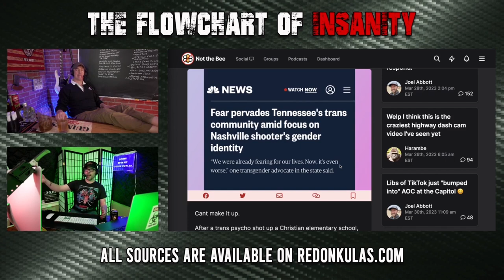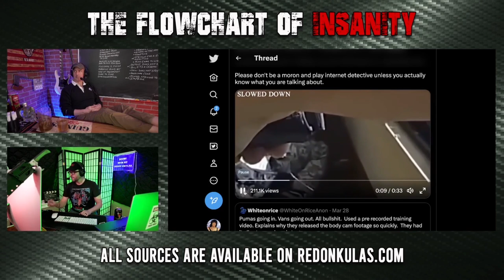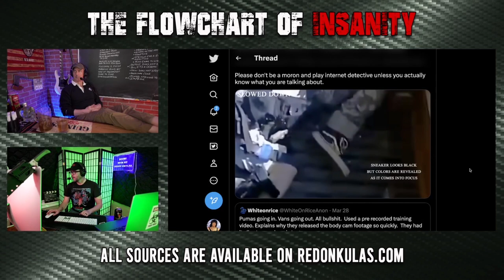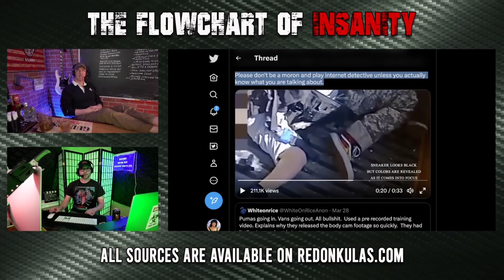The Dead Shoe Diaries | Grunt Speak Shorts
Popp and Blake examine the two different(?) sets of shoes seen in the camera footage of the Nashville shooter.

Redonkulas.com Productions
29488 Woodward Avenue, Unit 407